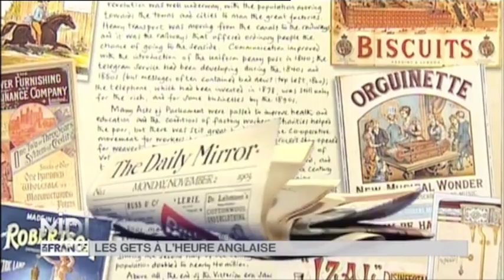VU D'ICI : Les anglais s'installent dans le Chablais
Paul fait parti de ces anglais qui, un beau jour, ont succombé aux charmes du Chablais. Il ne se contente pas, comme ses compatriotes, de venir skier une semaine, puis de repartir en Angleterre jusqu'à l'année prochaine. Il a planté ses racines ici, participe à la vie sociale et économique de la vallée d'Aulps. Paul, un cas unique ? Pas vraiment. Une véritable petite communauté d'étrangers amoureux du Chablais s'est créée dans les villages des Portes du Soleil...